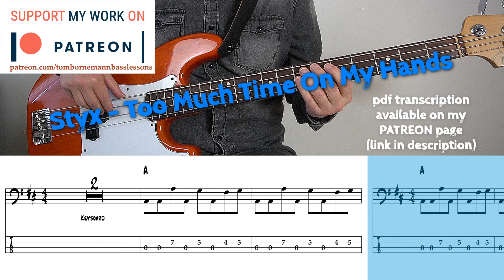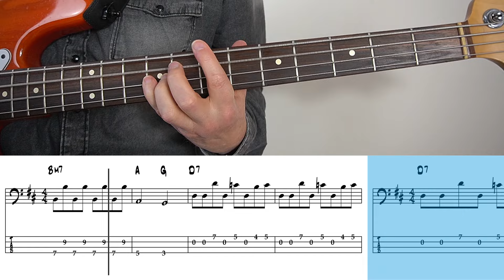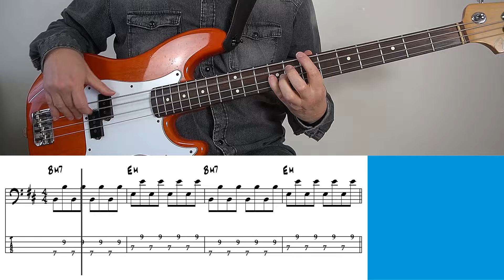Styx - Too Much Time On My Hands (Bass cover with tabs)